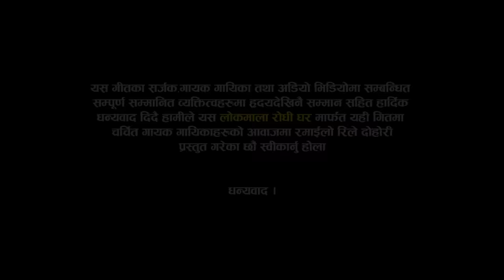सुमनलाई गफाडी भालेले जाड वाली बुढी दिए पछि सागरको ग्याची बुढी हेर्दिनभने | New Rile Live Dohori 2022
सुमनलाई गफाडी भालेले जाड वाली बुढी दिए पछि सागरको ग्याची बुढी हेदिन भने | New Rile Live Dohori 2022

🎼 Original Song
Nepali Lok Dohori  Song - Mato Kati Chapari
➤ Singer – Sonu Singh & Santosh BC
➤ Lyrics – Sonu Singh
Live Dohori Singer
★ Suman Pariyar
★ Indra GC
★ Janaki Tarami Magar
★ Balchandra baral
★ Shyam Rana
★ Sagar Bc
★ Jalumaya Gurung
★ Yubaraj Ale Magar
★ Sushmita Chhetri
★ Nawaraj Kapri
Camera
♬  Uddav Oli
♬ Mahesh Mahara
♬  Krishna BC
Edit
Bishal Nath Yogi
♬ Recordist : Bhupendra Sunar
♬ Mix : Samit pariyar
Studio
Bishal Padheri Rodhi Ghar
gongabu Chwok
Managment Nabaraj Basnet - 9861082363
© Lok Mala Rodhi Ghar-2022